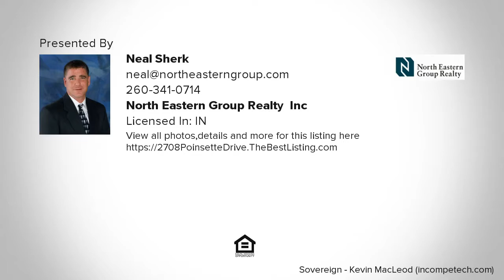2708 Poinsette Drive, Fort Wayne, IN REAL ESTATE VIDEO